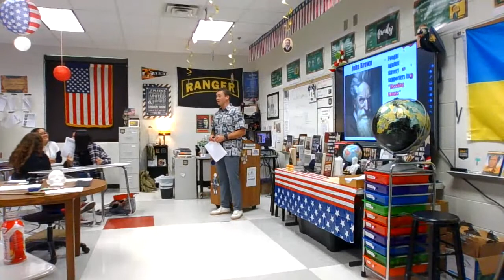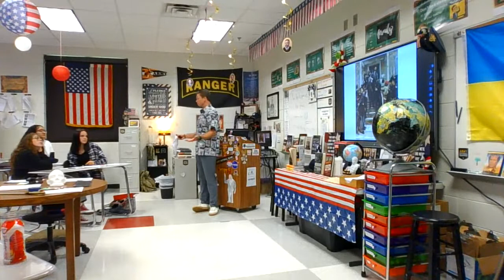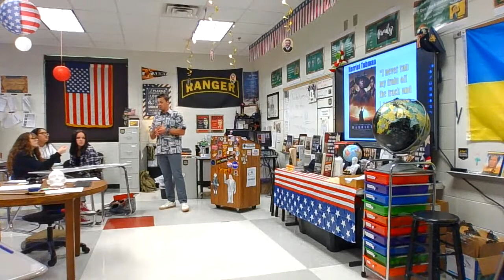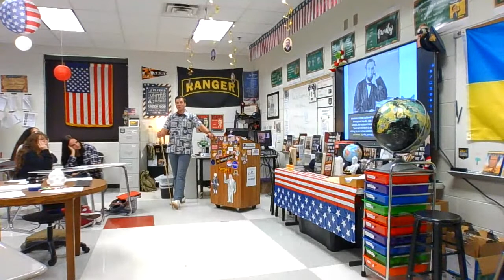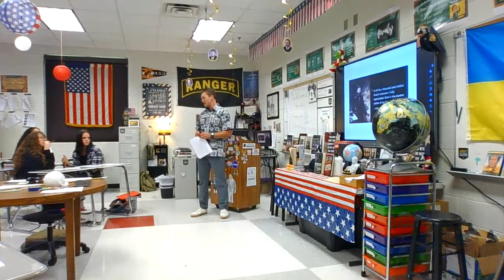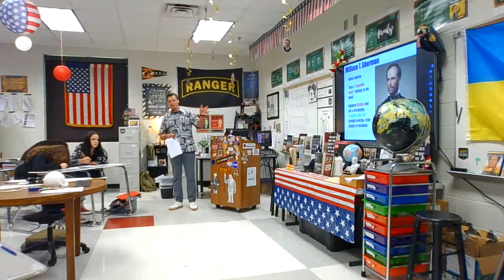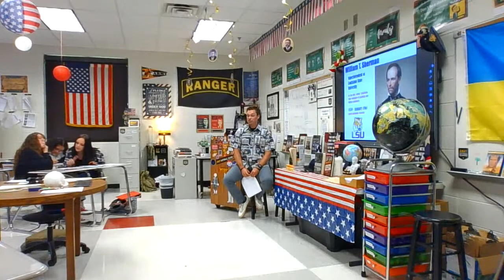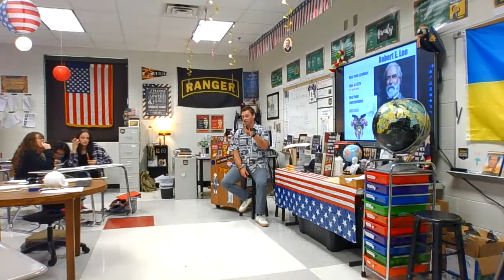Key Personalities of the Civil War